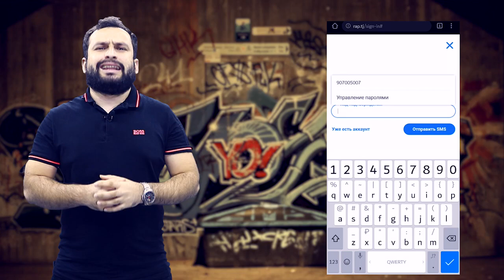ФРИСТАЙЛ! Далершо vs. Reslay МУШОИРА #1 РАҶАЗ (RAP.TJ)